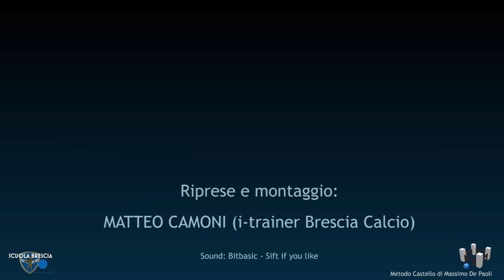Giovanissimi Regionali: Brescia-Pavia 0-0 (09 03 2014)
Gli highlights della gara del campionato Giovanissimi Regionali Brescia-Pavia di domenica 9 marzo 2014.

Questo il tabellino del match:

CAMPIONATO -- 22^ Giornata

Brescia-Pavia 0-0 / Il tabellino

BRESCIA: Conti, Cazzago (24' s.t. Bertaggia), Agnino (1' s.t. Fiorentino), Carminati, Zubani, Viviani (25' s.t. Nicolini), Serpelloni (1' s.t. Zambelli), Ruggeri (1' s.t. Guerini), Esposito, Tonali, Treccani (21' s.t. Avesani).
Allenatore: Cadei.
Non utilizzati: Torchio.

PAVIA: Soccignone (1' s.t. Previtali), Vigorelli (10' s.t. Bruni), Marinaro, Argenton, Santagostino, Rabuffi (25' s.t. Nsiugi), Castoldi (25' p.t. Palmeri), Bono (33' s.t. Pisani D.), Dioh, Pisani F. (6' s.t. Civardi), Zulli (25' p.t. Marzi).
Allenatore: Di Paola.
Non utilizzati: Nessuno.

Arbitro: Sig. Magni di Bergamo
Ammoniti: Nessuno.
Espulsi: Nessuno.

Il canale YouTube ufficiale del Brescia Calcio! Video, highlights, interviste esclusive, conferenze stampa, Scuola Brescia e molto altro!

The official YouTube Channel of Brescia Calcio! Video, highlights, exclusive interwiew, press conference, "Scuola Brescia" - academy and more things!

Sign up and stay informed about your heart's club!